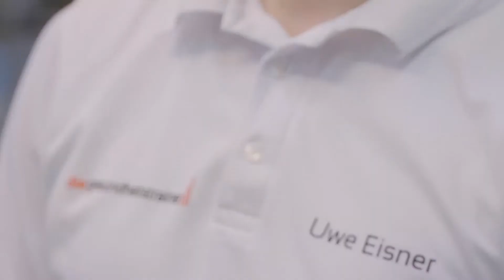Ersa erklärt #6 – Gesund löten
Bleiben Sie beim Löten fit! Natürlich braucht es ein gutes Arbeitsumfeld, die persönliche Ausstattung und die richtigen Werkzeuge. Aber ist das schon alles? Ersa zeigt Ihnen, was außerdem wichtig ist. Mehr zu unseren Produkten